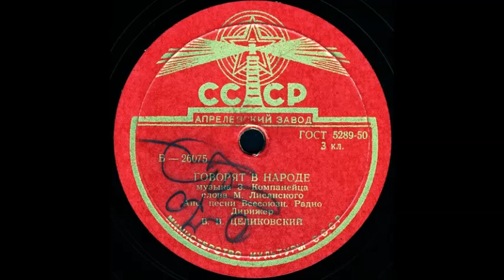ГОВОРЯТ В НАРОДЕ исп. Ансамбль песни Всесоюзного Радио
ГОВОРЯТ В НАРОДЕ, муз. З.Компанейца, сл. М.Лисянского, Анс. песни Всесоюзн. Радио, Дирижер В.В.ЦЕЛИКОВСКИЙ